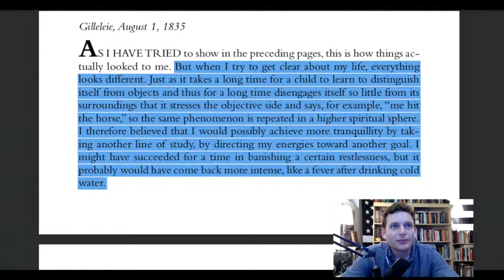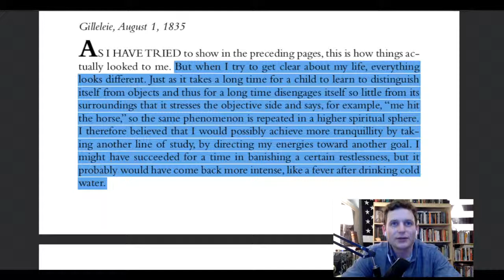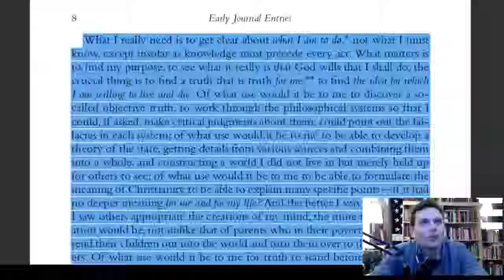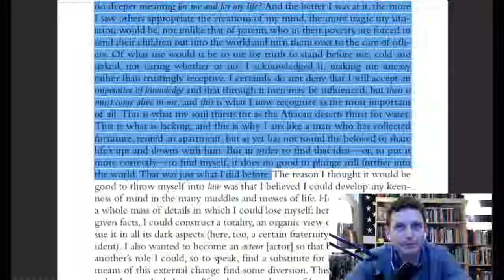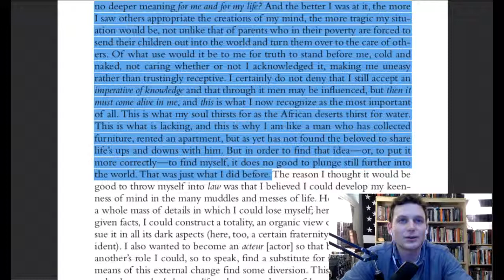Soren Kierkegaard on the 'Imperative of Knowledge'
From "The Essential Kierkegaard" edited by Howard V. Hong and Edna H. Hong, pgs. 7-8.